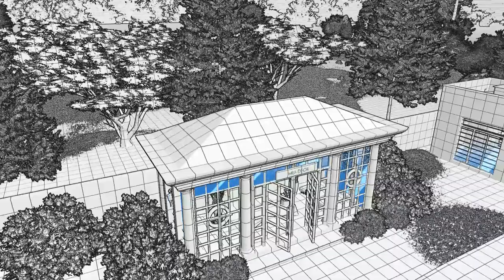Mausoleum Design - Classic Modern Style Design EP74